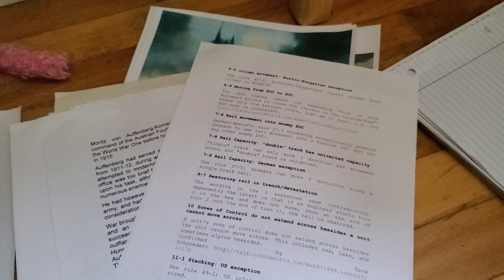Had The FAQ Sheet All This Time :]